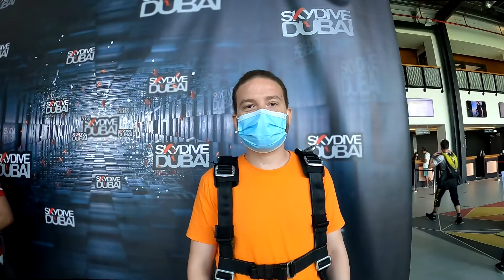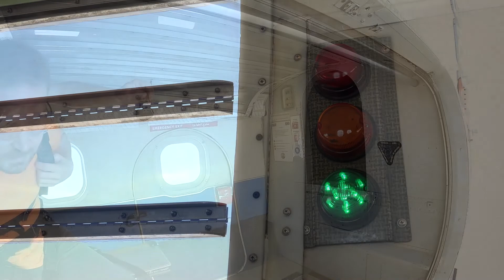My first Skydive in Dubai - June 2021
After a lot of fear and thinking.. I decided to do it finally at 2021.